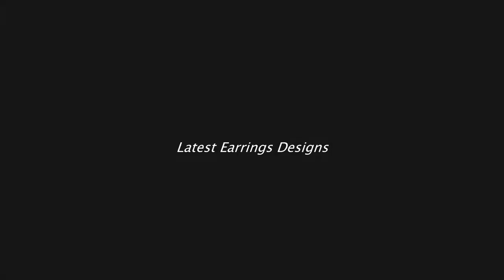Latest Earrings Designs